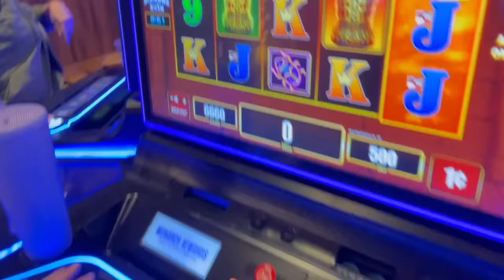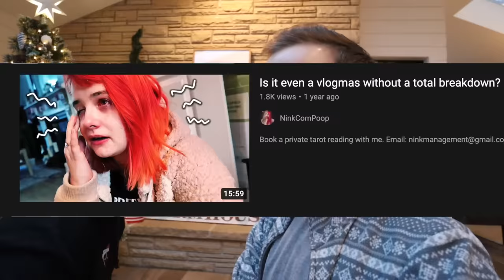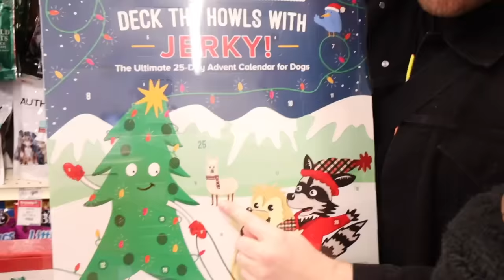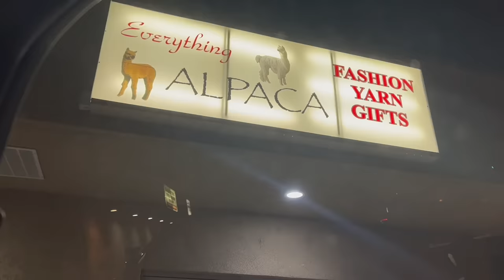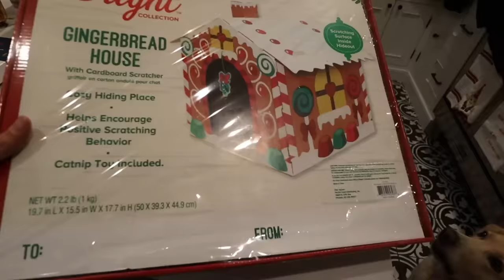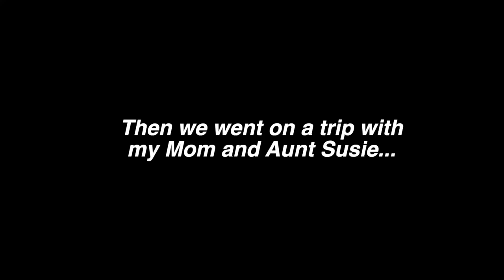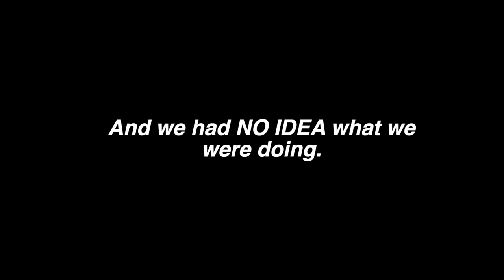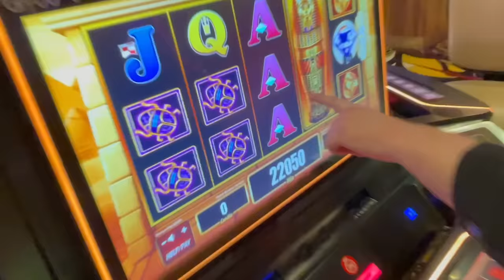The Biggest Decision We've Made All Year...